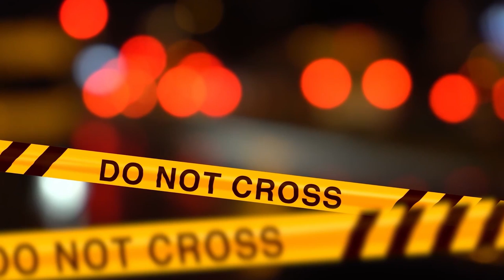TERESA E TRIFONE, VITTIME DELL'ODIO IMMOTIVATO DI GIOSUE'